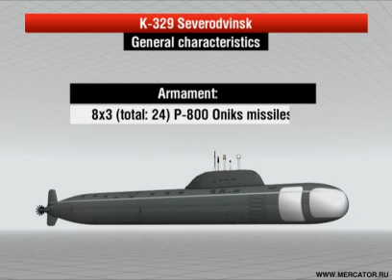15.06.2010 K-329 Severodvinsk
General characteristics of K-329 Severodvinsk
A ceremony of launching a new nuclear-powered multipurpose attack submarine Severodvinsk (855 Yasen class submarine/ Graney class) took place in the dockyard of the Sevmash defence plant on 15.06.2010. The new submarine is designed to launch a variety of long-range cruise missiles (up to 3,100 miles or 5,000 km) with nuclear warheads, and effectively engage submarines, surface warships and land-based targets.
The  Severodvinsk's armament includes 24 cruise missiles, and is also equipped with eight torpedo launchers, as well as mines and anti-ship missiles such as SS-N-16 Stallion.